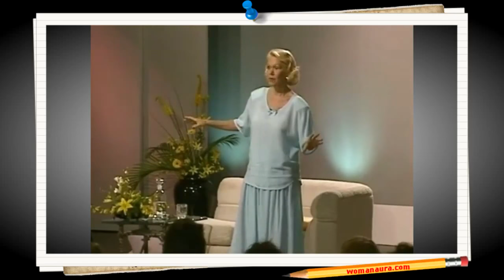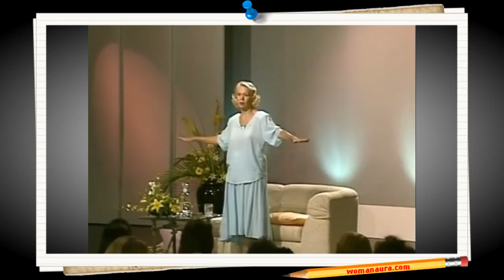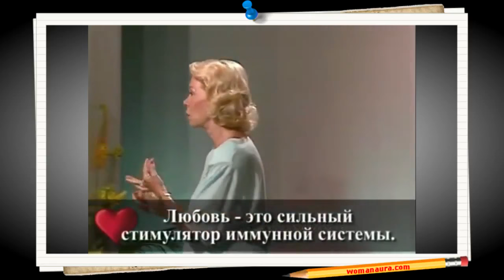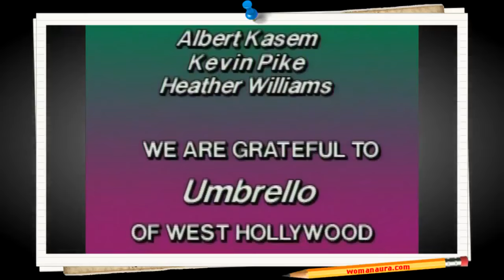Луиза Хей. Удивительная практика снятия личных блоков!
❸Оставьте комментарий. Поделитесь своим мнением об увиденном с другими людьми. Для кого то это может быть ВАЖНО